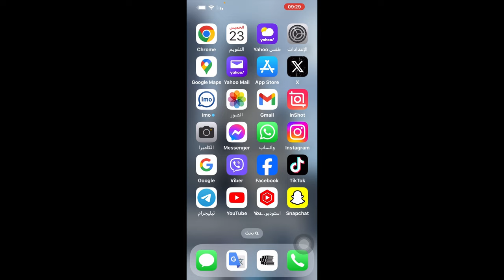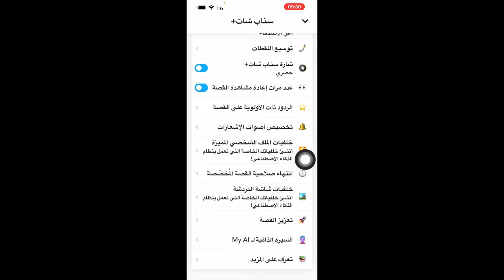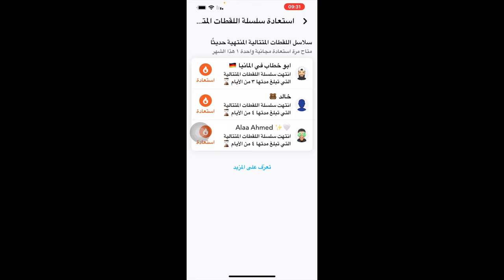طريقة استعادة الستريك مجاناً في سناب شات بلس / استعادة سلسلة اللقطات المتتالية في سناب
طريقة استعادة الستريك مجانا في سناب شات بلس
 استعادة سلسلة اللقطات المتتالية في سناب شات بلس
 استعادة سلسلة اللقطات المتتالية في سناب
في هذا الفيديو طريقة استعادة ستريك سناب شات مجانا لمشتركي سناب شات بلس